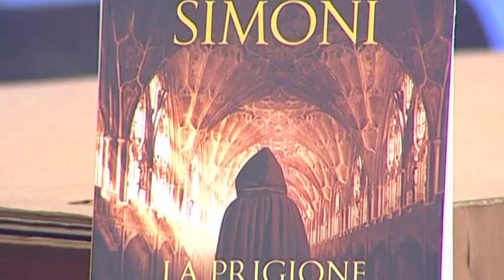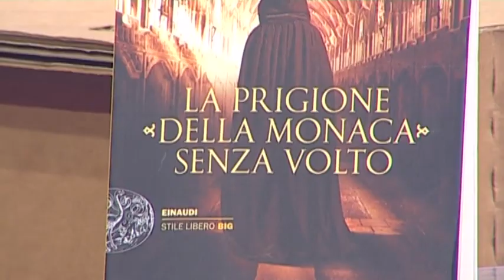Marcello Simoni, arriva il nuovo romanzo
Uscirà martedì 5 febbraio "La prigione della monaca senza volto", il nuovo romanzo della scrittore comacchiese Marcello Simon